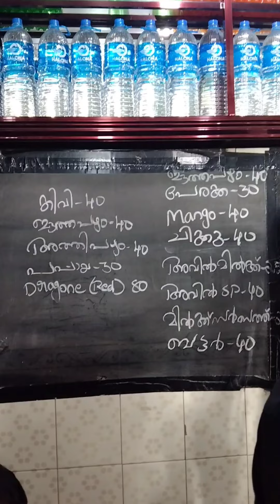തകർന്നടിയുന്ന ഓർമ്മകൾ | മഞ്ചേരിക്ക് ഇനി ഇത് ഇല്ല | പക്ഷെ..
Am a Proud Indian and I am a Manjerikkaaran  only because I brought up with the growth of this town. I started going alone to Manjeri town since 1993 because my school HMYHS was situated in the heart of the town. I don't remember any incidents as  special to remember. I do have memories of my school days. Month by moths town developed as any other town or village. There are plenty of Buildings which were built decades ago. Many of them have reached at it's death. Here in the video you can see a famous and old building being crushed by heavy equipment. Yes. This building is not healthy to survive any more. To protect the people who visit there and the vehicles which pass through there have to be protected. The only way is to take the building down. It is a sad moment to hear it and see it. My parents, especially my mom had taken me to Guruvayoor temple when I was very young. All those days, months and years, we used to wait for the bus "MAS" and "JANATHA" here under this Building. Sad that the Old Bust Stand is being taken down. Please watch. Only a glimpse you see.